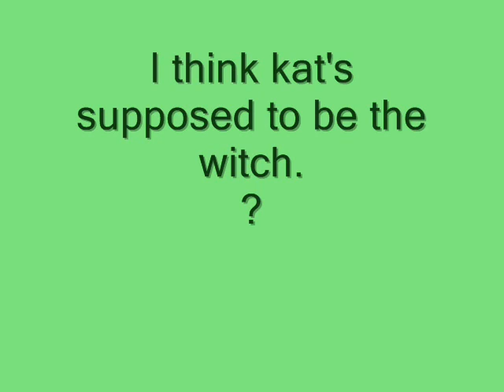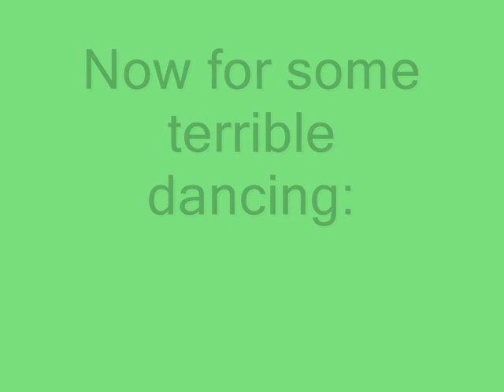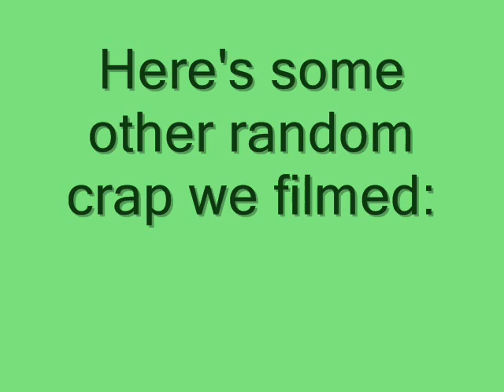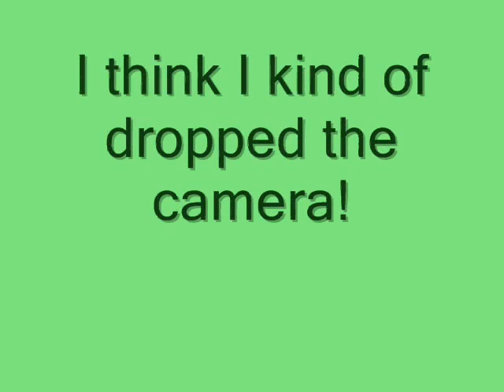Three retards a dog and a camera: IN A FOREST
we are running in jo's woods.
jo's what!?